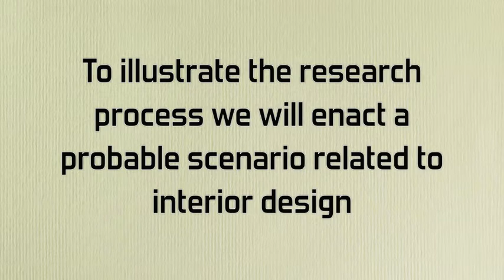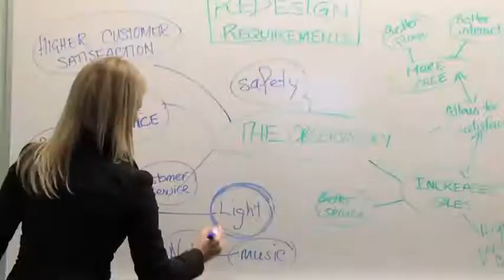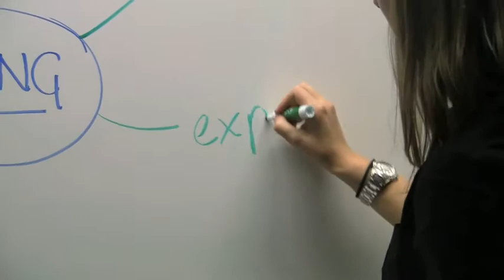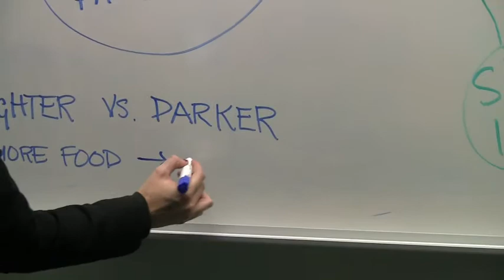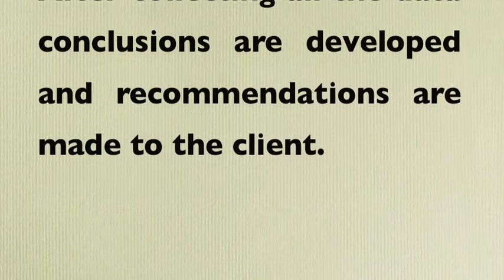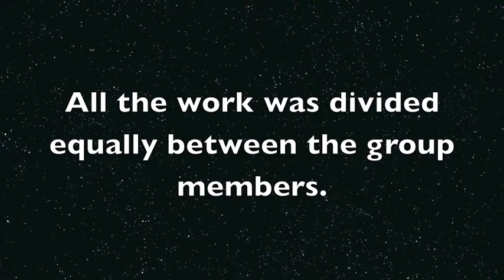What is research? - Intro to research